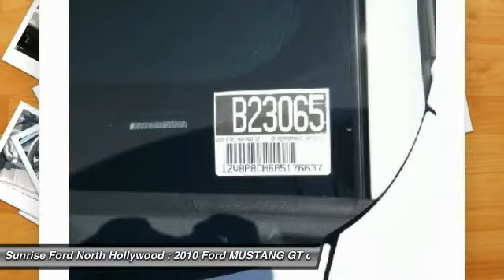2010 Ford MUSTANG GT North Hollywood,Los Angeles,San Fernando Valley,Glendale,Burbank B23065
2010 Ford MUSTANG GT CP

5500 Lankershim Blvd.

SUNRISE FORD NORTH HOLLYWOOD, PROUDLY SERVING NORTH HOLLYWOOD, LOS ANGELES, SAN FERNANDO VALLEY, GLENDALE, BURBANK, AND SURROUNDING CALIFORNIA LOCATIONS THIS PERFORMANCE WH 2010 Ford IS EQUIPPED WITH A 4.6L SOHC 24-valve V8 engine, MANUAL TRANSMISSION, AND RECEIVES AN ESTIMATED . NORTH HOLLYWOOD CALIFORNIA 91601.